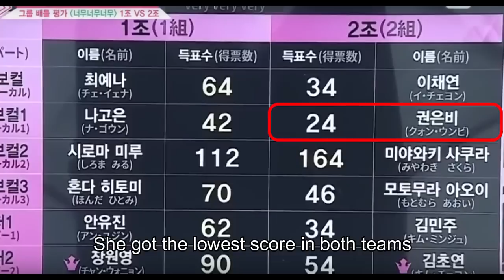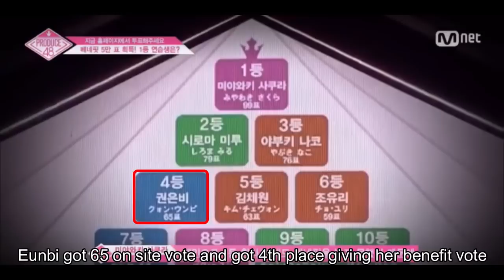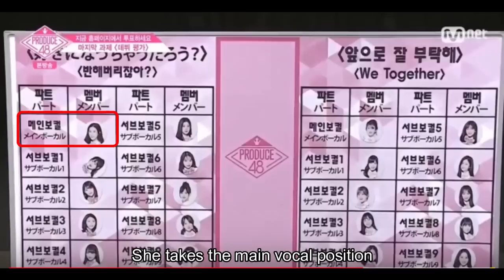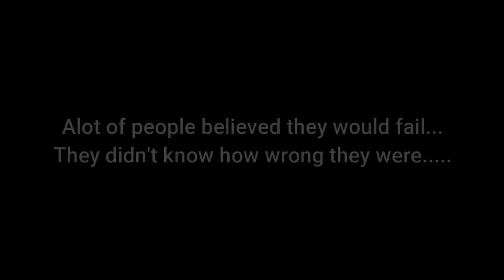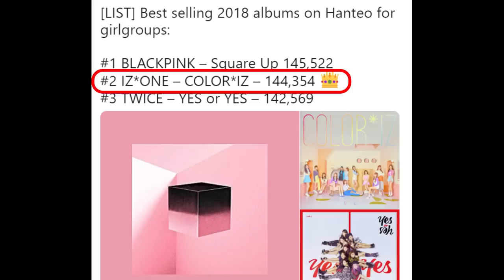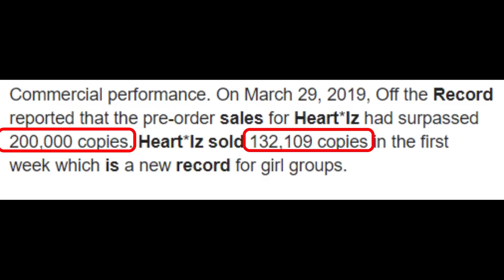Kwon Eunbi's Journey to IZ*ONE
I'm so sorry for bad quality and bad editing I rushed because I am going on a trip and this is a scheduled video. Please subscribe, like and comment down below for any questions or whatever is on you're mind... Thank you I hope you enjoy my videos